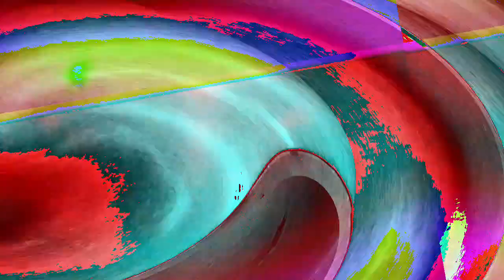[EPILEPSY WARNING] Movie 23 01 10 00h54m03s *Photosensitivity Warning*